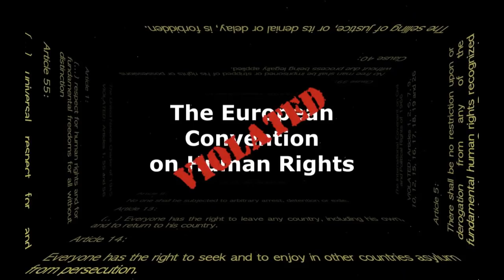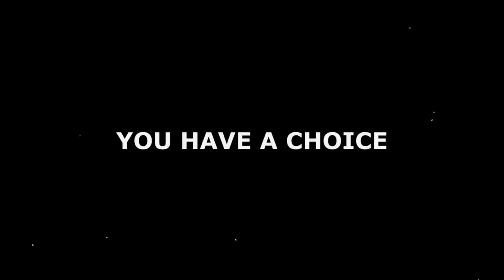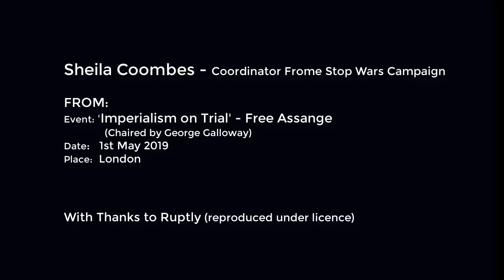Sheila Coombes - The truth about Hillary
Event: "Imperialism on Trial - Free Assange"
             (chaired by George Galloway)
Date:   1 May 2019
Place:  London
Clip:     Sheila Coombes - Coordinator of the Frome Stop War Campaign

Source Video
 LIVE: Panel discusses case of Julian Assange and ‘state of imperialism’
With Thanks to Ruptly (reproduced under licence)

Unity4J online Pinterest library: speeches, articles, videos, quotes and more